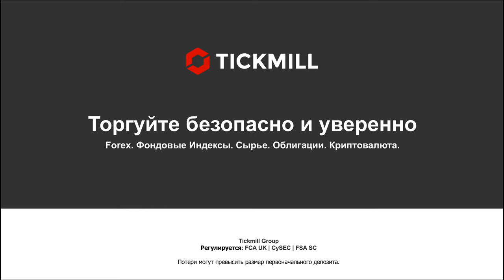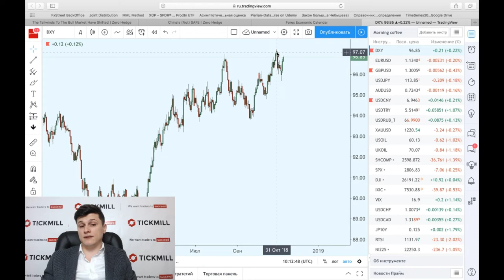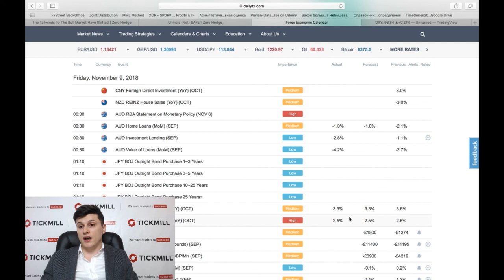Доллар покоряет новые вершины, угроза скачка инфляции в США растет